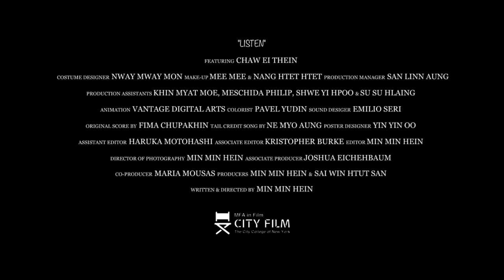Listen | Official Trailer (2017)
Exiled from her homeland of Myanmar, revolutionary artist Chaw Ei Thein uses performance art and artwork to raise awareness about political repression, manifest her dissent, and express her fears and inner struggles.